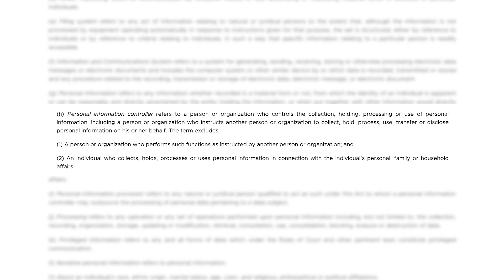𝗟𝗼𝘃𝗶𝗻𝗴𝗹𝘆 𝗬𝗼𝘂𝗿𝘀, 𝗣𝗿𝗶𝘃𝗮𝗰𝘆 | Episode 2 | Privacy in the Spotlight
It's all about Love and Privacy for this month's Privacy in the Spotlight episode!

Kaya naman i-ready niyo na ang mga puso niyo, mga ka-privacy! Dahil may ka-date ka man o wala, nandito ang NPC para alalayan kang alagaan ang Privacy mo ngayong Valentine's!

Lovingly Yours, Privacy | Episode 2
Privacy in the Spotlight